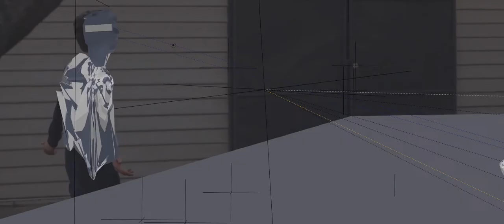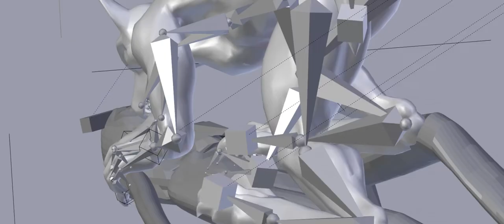The Wolf's Lens - VFX Breakdown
A quick VFX breakdown for our short film The Wolf's Lens.